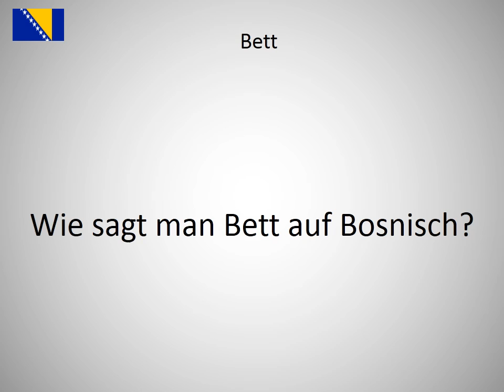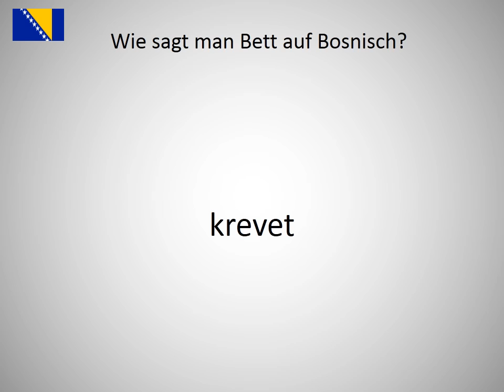Wie sagt man Bett auf Bosnisch?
Wie sagt man Bett  auf Bosnisch? Lerne die Aussprache von Bett !